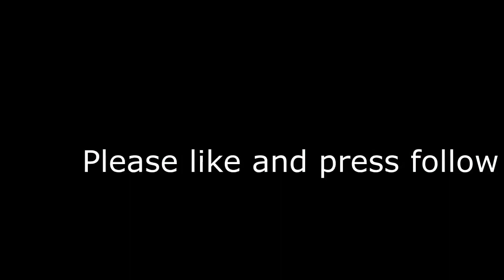ʙᴀᴄᴋꜰʟɪᴘᴘ ᴅᴏɴᴇ ʙʏ ʟɪʟ ɴᴇɢᴇᴠ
Did a backflipp with snowmobile in Vikendi.